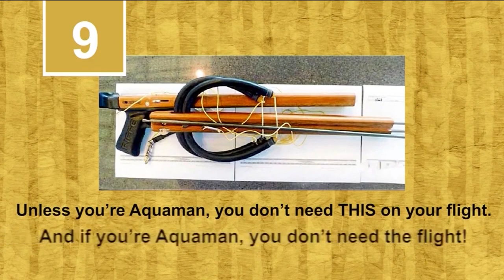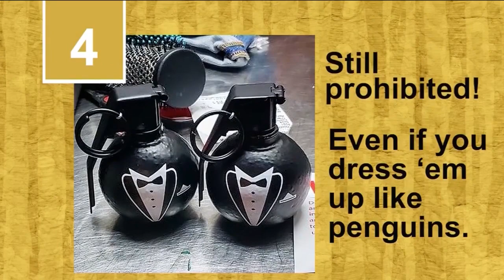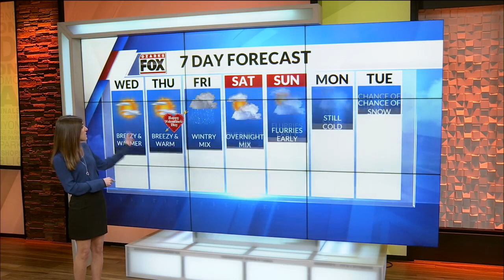Ozarks FOX AM-Coffee Talk-02/13/19